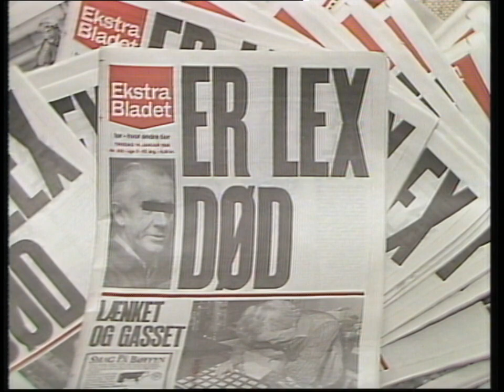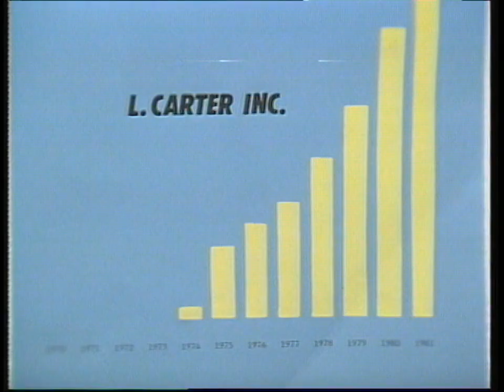John & Aage / Lex Carter: Mennesket - Myten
Første indslag lavet af Carstensen og Lorentzen før UNG-TV blev til.

Medvirkende:
Søs Fenger: Sussi Rasmussen
Povl Erik Carstensen: Oleg Sarmanov, Janek Carter, Speaker
Morten Lorentzen: Interviewer
Jeffrey Varab: Ted Calloway, Bernie Schwartz
Jakob Sørensen: Bodyguard